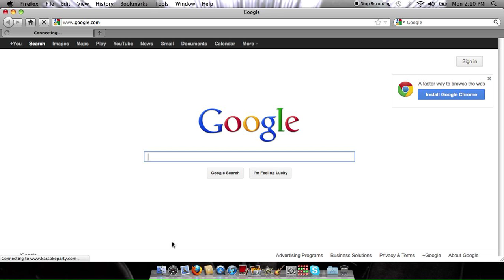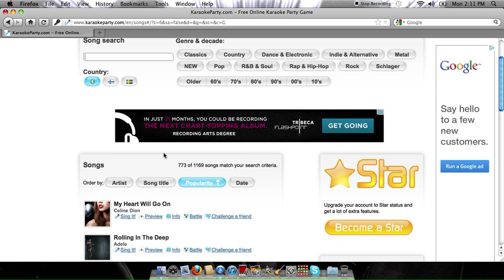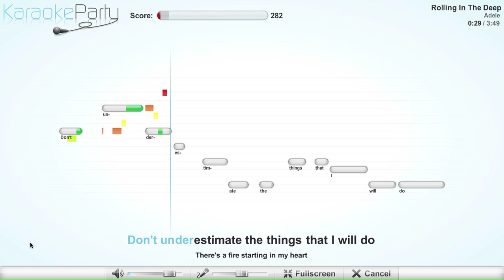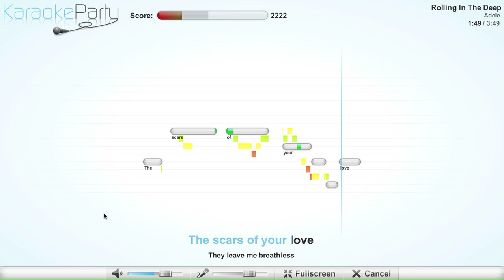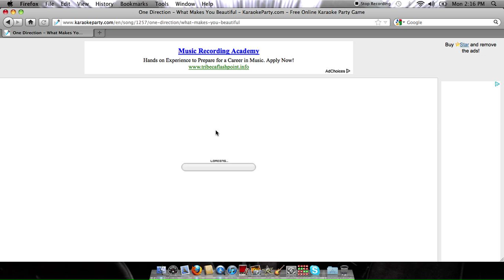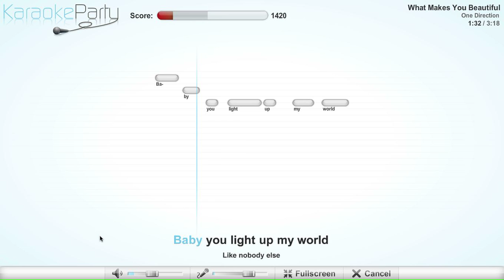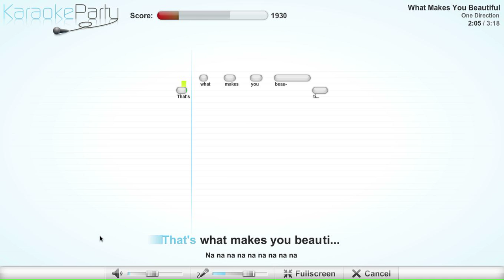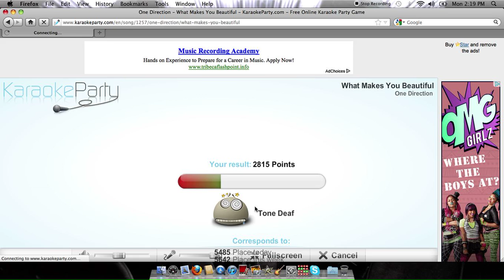Karaoke Party! #? I Gots Me a Buddy!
I have friends! Shocker, right?